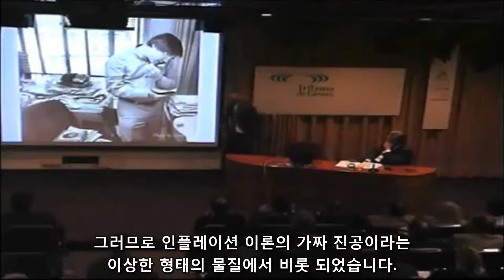양자 진공은 "무"가 아닙니다.- Alexander Vilenkin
일부 무신론자들은 우주가 무에서 생겨났음을 설명하며 그 "무"를 양자 진공으로 설명하려고 합니다. 하지만 양자 진공의 성질에 따라 완전히 다른 우주가 생겨 날수 있으며 양자 진공은 무가 아닙니다.